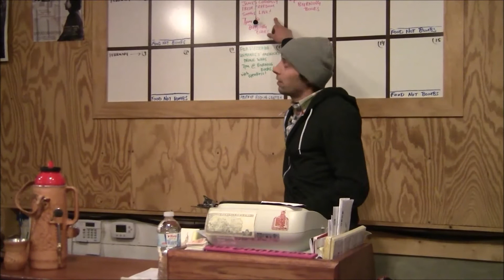Peg Millett: Unedited Lecture @ Burning Books (Buffalo, NY) (2014-01-22)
"Who is Peg Millett?

"During the late 1980s, a 'mysterious group' took to sabotaging developments that were threatening grounds held sacred by American Indians of the Grand Canyon region. Peg was profiled and targeted through the FBI's 'THERMCON' program, where agents used romantic coercion and entrapment to build a case against environmentalists. She was sentenced to three years in prison, but not before a ski resort, a nuclear power facility and a uranium mine were sabotaged."

"Peg Millett is considered a heroine for her unwavering commitment to act against the destruction of the earth's dwindling diversity of plants and animals. In May 1989, she was arrested by the FBI with Dave Foreman, Mark Davis, Ilse Asplund, and Marc Baker in a widely publicized Earth First! sting operation. The 'Arizona 5' were accused of conspiracy to sabotage nuclear power plans, an allegation that was never substantiated.

"In 1991, the well publicized two month trial was interrupted mid-stream with the announcement of a plea bargain. The charge of sabotage was dropped by Federal prosecutors, as well as charges of vandalism against Canyon Uranium Mine, near the Grand Canyon, and the Central Arizona Project. However, Millett was convicted of 'aiding and abetting in the malicious destruction' of ski lift pylons on the San Francisco Peaks, in Northern Arizona, a deed she undertook to protest the desecration of native American sacred lands. She was sentenced to three years in prison. She served without parole and was released in August 1993.

"Millett's history of environmental activism, little of it unlawful, began while majoring in natural history and liberal arts at Prescott College in Arizona. Although she did not join any organizations, she became educated about wildlife and forestry issues. "